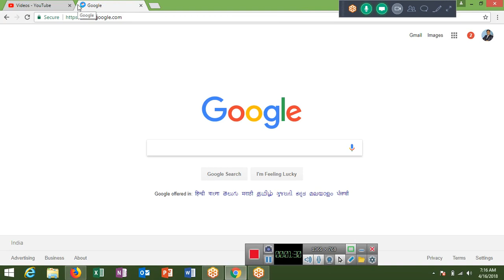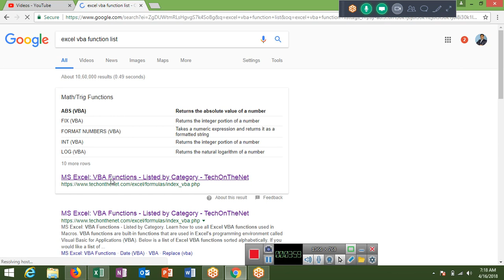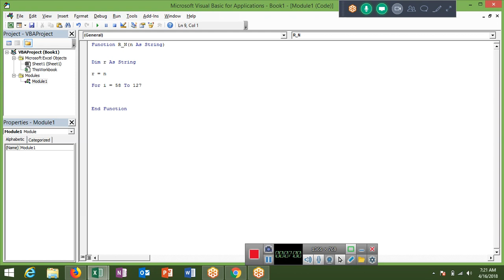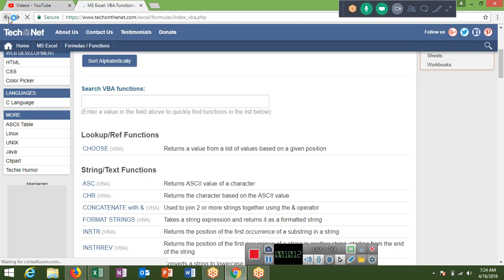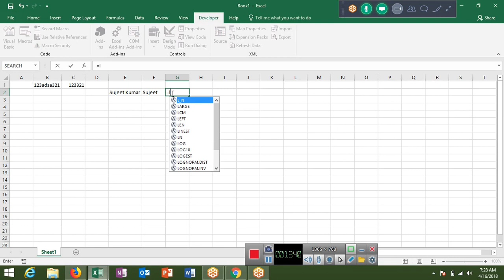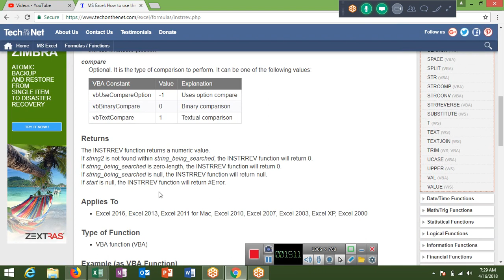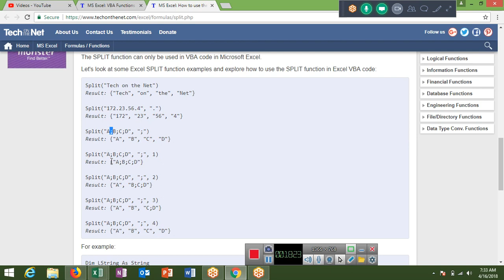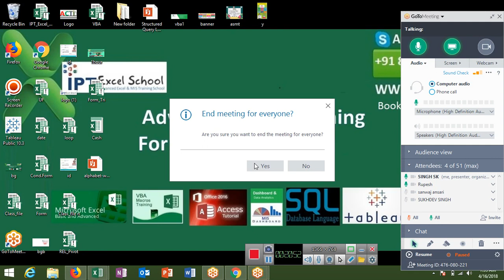VBA Function Creation in Hindi